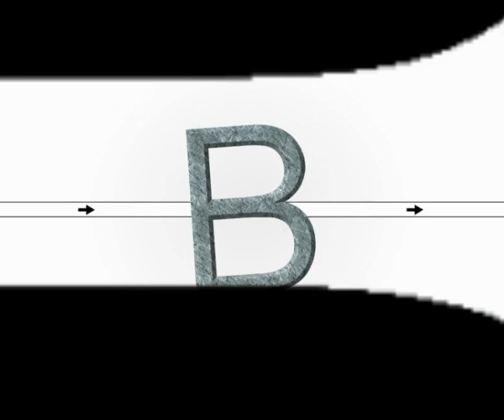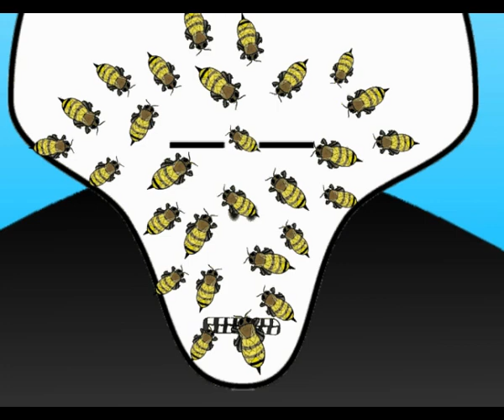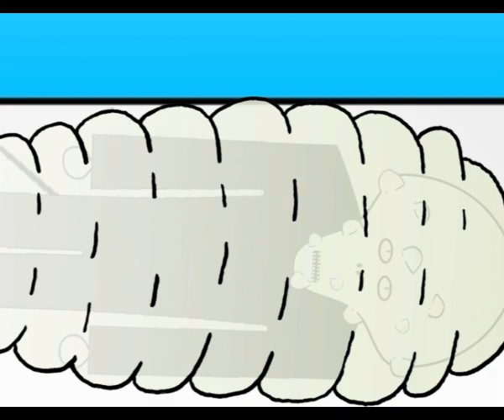B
Fred's journey continues with a little refreshment and new troubles.
We finally learn what's in his case, but could it spell the end?